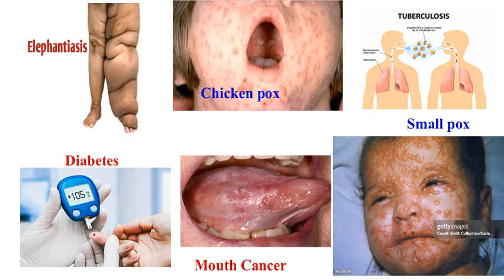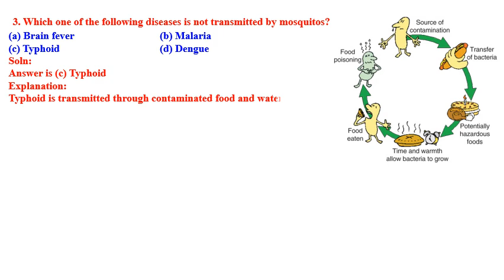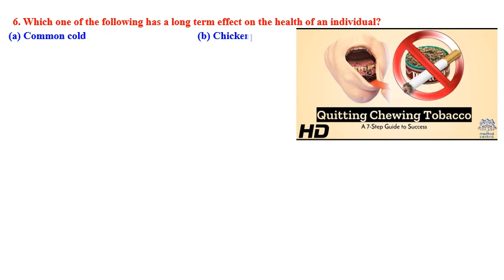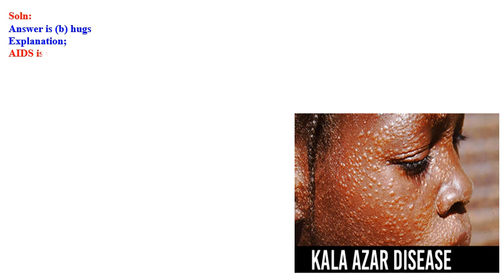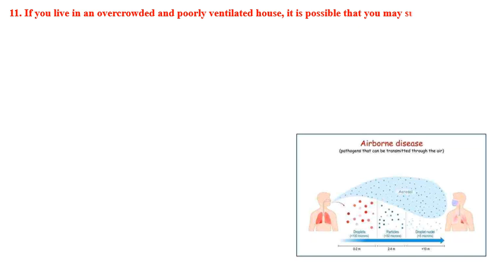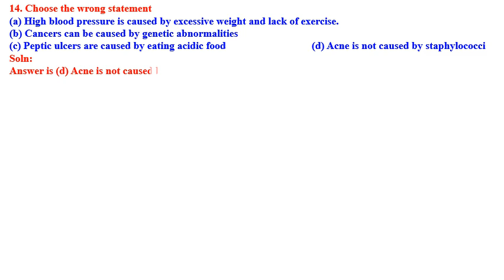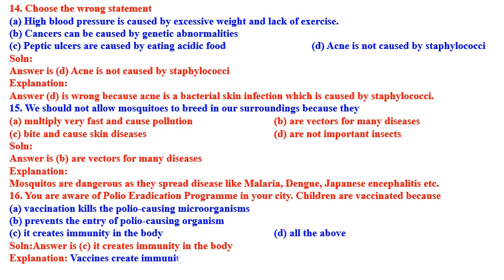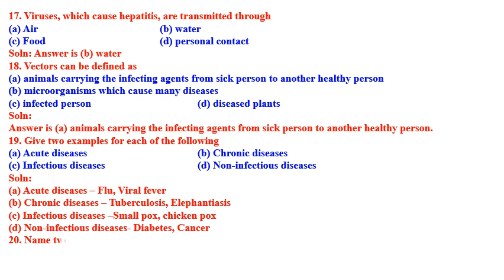CLASS 9 WHY DO WE FALL ILL CHAPTER 13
SCIENCE MCQ QUESTION AND ANSWER SOLVED